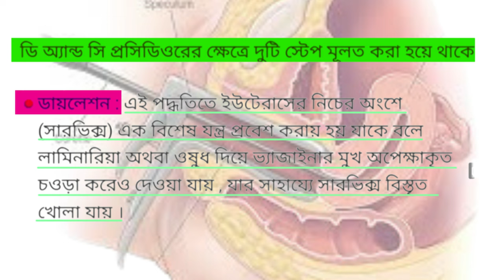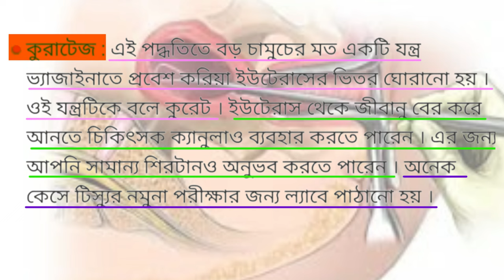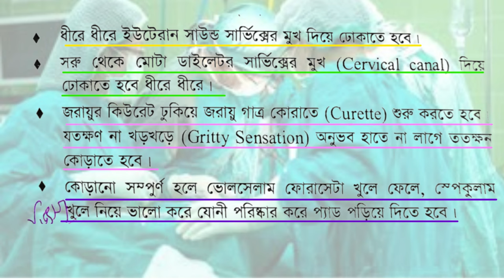D&C procedure । ডিএনসি কিভাবে করা হয়। ডি এন সি করার নিয়ম । অপারেশন এর পূর্বে করণীয়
ডিএনসি কিভাবে করা হয়🤦‍♂️🤦‍♂️
ডি এন সি করার নিয়ম, অপারেশন এর পূর্বে করণীয়, ডি এন সি খরচ, ডিএনসি করতে কত টাকা লাগে, d&c করার নিয়ম, পূর্বপ্রস্তুতি, ডি এন সি করার কতদিন পর সহবাস করা যায়, ডিএনসি করার কতদিন পর মাসিক হয়,
quietum plus, best collagen powder, sugar bear hair vitamins, quietum plus reviews, sugar bear hair, vegan protein powder, prodentim reviews, Prodentim, meal replacement shakes, vitamin e, b complex, Curcumin, best multivitamin for men, vitamin b
creatine monohydrate, vitamin d3, best weight loss supplements, vitamin d tablets, Bcaa, deit plan, best protein powder, Probiotics, weight loss supplements, organic protein powder, vital proteins collagen peptides, Multivitamin, iron tablets, vitamins for hair growth, protein shakes

ডি এন সি করার কতদিন পর বাচ্চা নেয়া যায়🤷‍♂️🤷‍♂️
ডি এন সি করার কতদিন পর সহবাস করা যায়, dnc করার কতদিন পর মাসিক হয়, ডিএনসি করার কতদিন পর বাচ্চা নেওয়া যায়, dnc করার কতদিন পর সহবাস করা যায়, dnc kivabe kore

zinc supplement, collagen powder, vitamin b complex, calcium supplements, cod liver oil, biotin tablets, biotin supplement, Melatonin, weight loss pills, Glucosamine, l carnitine, myo inositol,